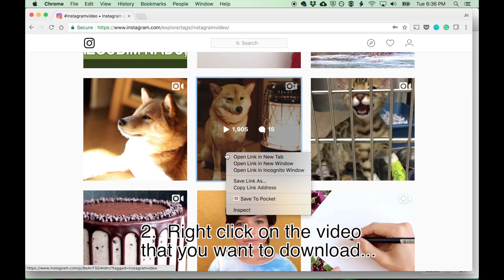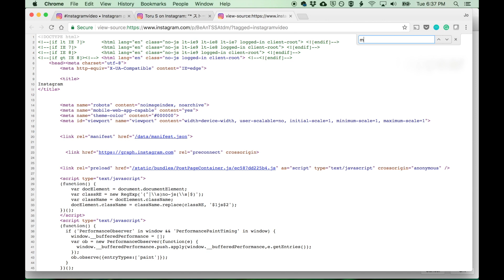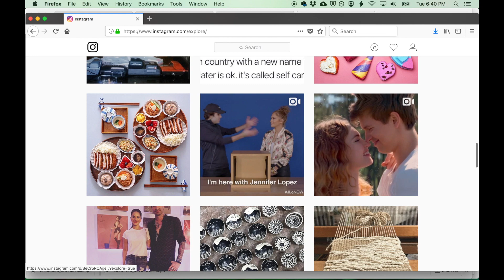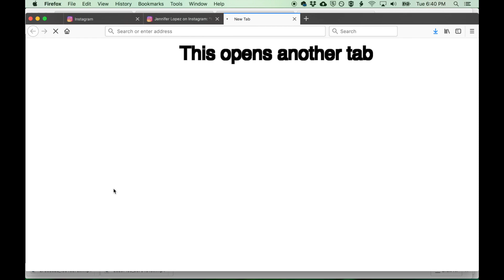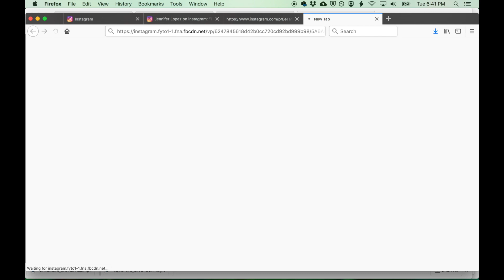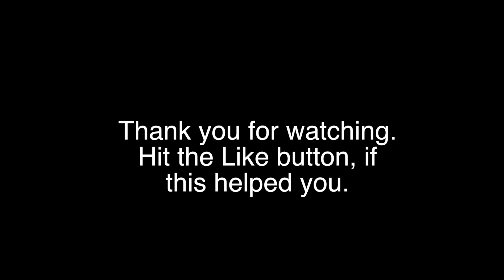FAST WAY TO DOWNLOAD INSTAGRAM VIDEOS 2018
This will help you how to download Instagram videos.  It is also the fast way to download Instagram videos without using any other websites
This tutorial only works on Google Chrome and Firefox.  I've tried this on Safari and it's not as easy.  If you want to download images from Instagram, the technique is the same.  Search .jpg instead of mp4.

Is this useful to you guys?  Please leave a comment or hit like if it helped.

✅Why Now is the time to cash in on your Passion

Recorded with:
Sony HX80
Snowball Mic
Neewer LED Light